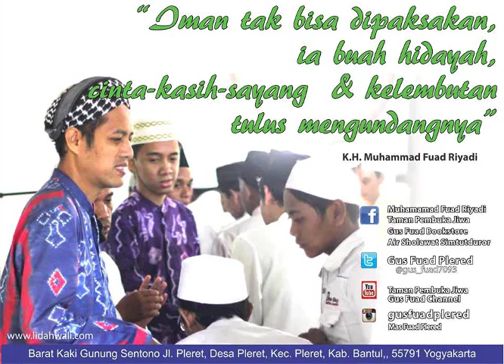Hari Rayanya Orang Beriman - Gus Fuad Plered 29 juni 2011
Mohon Perhatian !!!

Bagi orang-orang yang beriman ada 5 hari
raya
1. setiap hari yang dia lewati dan di hari itu dia tidak melakukan dosa,  tapi ya seperti itu sulit,tapi maksudnya juga kalau kita melakukan kekeliruan ya segera beristighfar
2. ketika dia keluar dari dunia dengan membawa iman dan Syahadat serta terjaga dari rekadaya setan
3. ketika dia bisa melewati Titian pada hari kiamat nanti dan aman dari marabahaya nya kiamat serta selamat dari tangan-tangan Musuh maksudnya setan dan juga dari tangan-tangan malaikat Zabaniah
4. ketika dia masuk ke surga dan aman dari neraka jahanam
5. adalah hari ketika dia bisa melihat Tuhannya - puncak hari raya